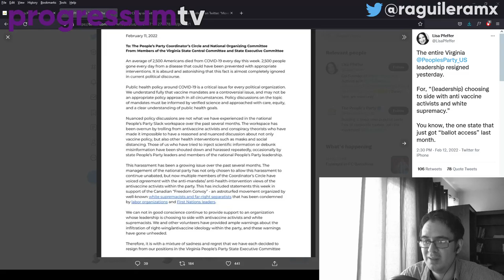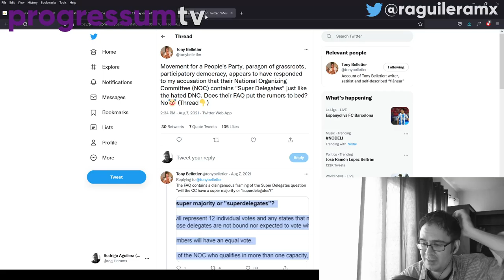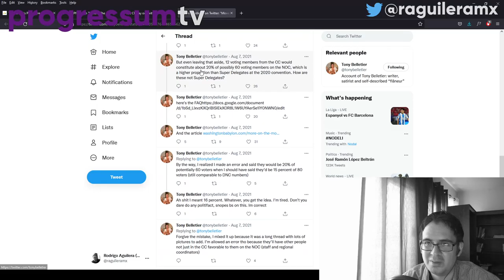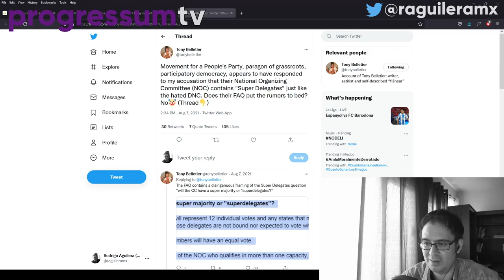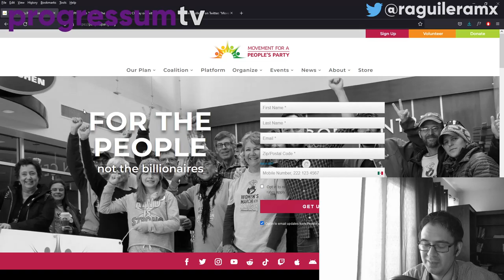The Movement for a People's Party (MPP) implodes over anti-vax grift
The Movement for a People's Party (MPP) led by Nick Brana and other misfits is imploding, despite being promoted by literally every major dum dum left pundit such as Jimmy Dore, Jackson Hinkle, and others. The leadership of its Virginia chapter recently announced its resignation from the party due to the raging anti-vax and pro white supremacist sentiment from its national leadership which is not surprising to anyone who has seen how this grift has transformed in the past few years.